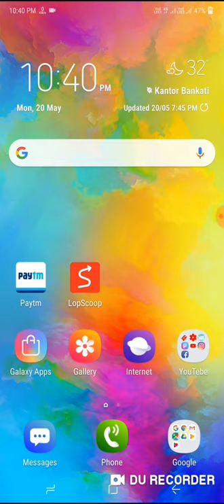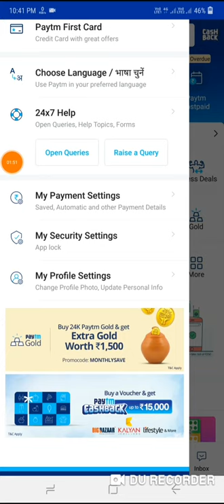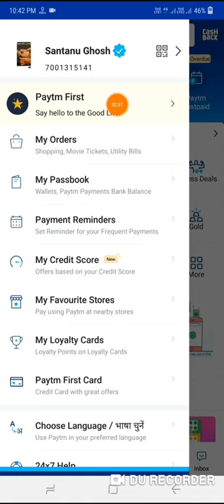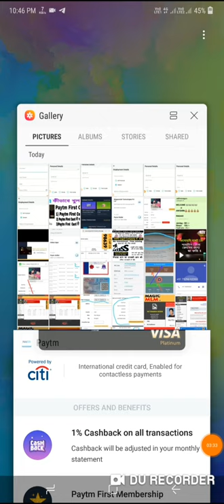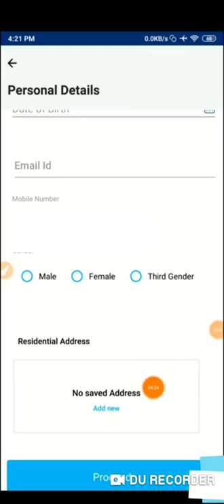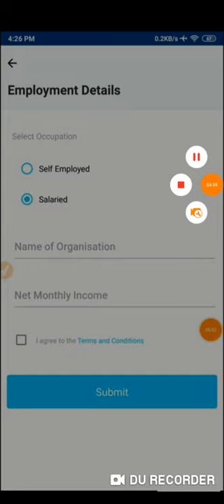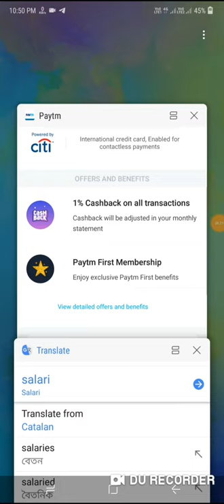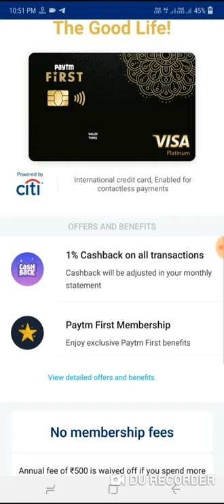How To Open Digital Paytm First Card, Paytm first Card কী,Paytm first Card কী করে নেবেন।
🙏🙏🙏Welcome🙏🙏🙏

 Hi Friends..

About this video :-How To Open Digital Paytm First Card, Paytm first Card কী,Paytm first Card কী করে নেবেন,Paytm First card কী কী কাজে লাগে।

Paytm_first_Card_কী
paytm_first_Card_কী_করে_নেবেন
paytm_first_কী_কী _কাজে_লাগে